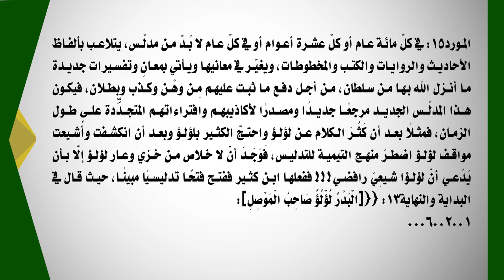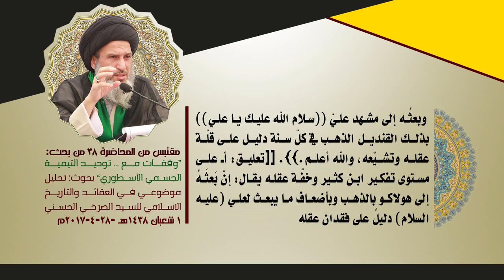اضطراب أئمّة التيمية المدلّسة نتيجة لخفّة العقل ومرض النفاق !!!